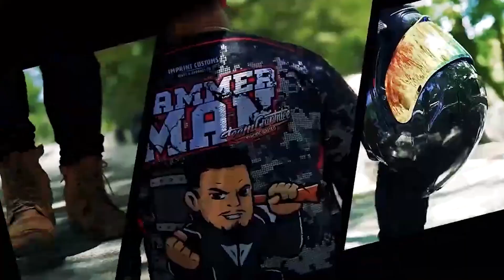OLONGAPO MALL SHOW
allstar cast mall tour SM city Olongapo